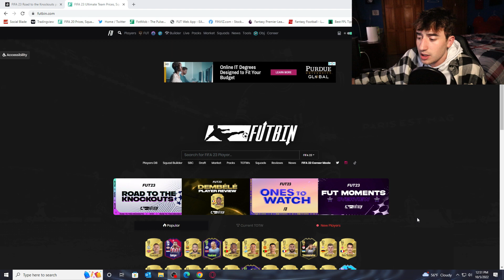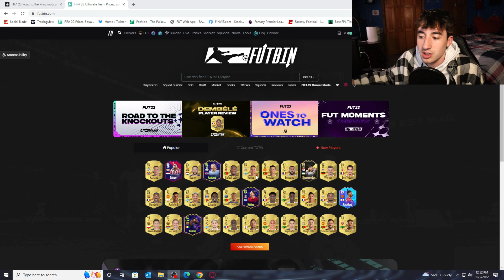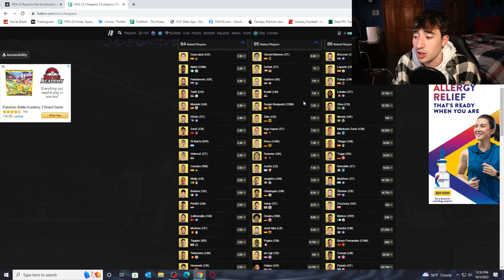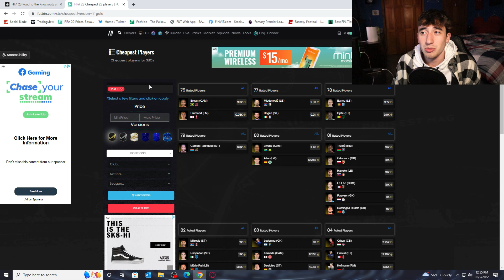BEST Investments On FIFA 23 RIGHT NOW!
In this video, we go over the best players to invest in on FIFA 23 ahead of the RTTK Promo. These road to the knockouts investments should make you alot of coins on FUT!

• You can use Code: 'Spice' in the Epic Games Store

THE BALL IN BACKGROUND